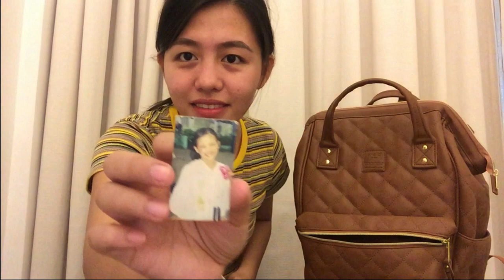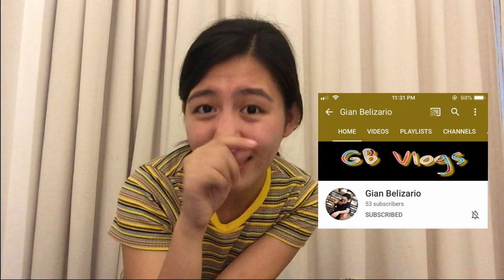WHAT'S IN MY BAG? | MAY NABASA AKO + SHOUT-OUT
Hey, there! Enjoy life's fun moments with Sheila G.

Para makarelate ka sa ilang mga sinasabi ko dito, watch mo na ang aking previous vlog: ROOM TOUR | CORON, PALAWAN , PHILIPPINES Here's the

ILY, Esgies ♡